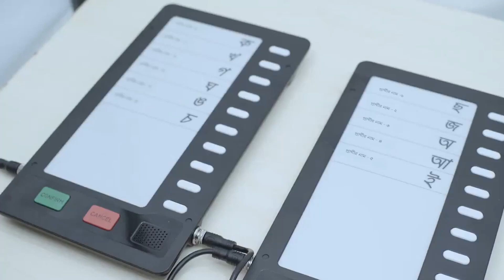সবাইকে সাথে নিয়েই আরও উন্নত, কর্মমুখর নগরী গড়তে চাই: এইচ এম খাইরুজ্জামান লিটন || বাংলার জনপদ